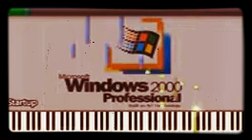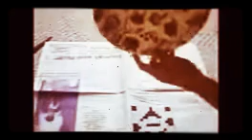Women 2004 Compilation